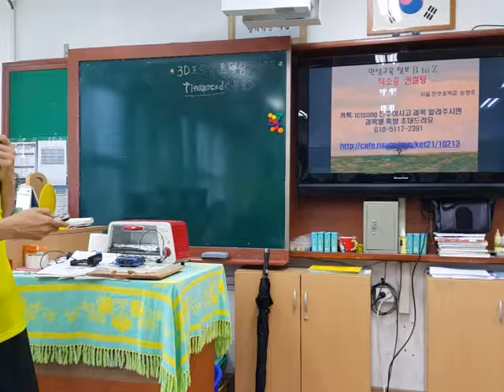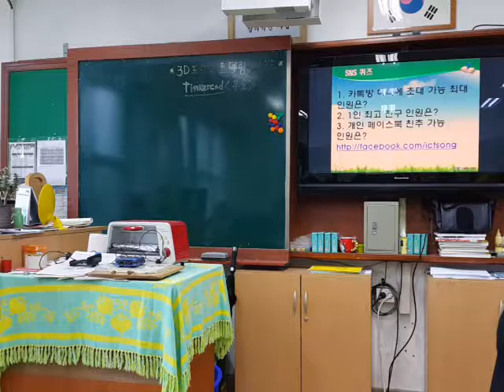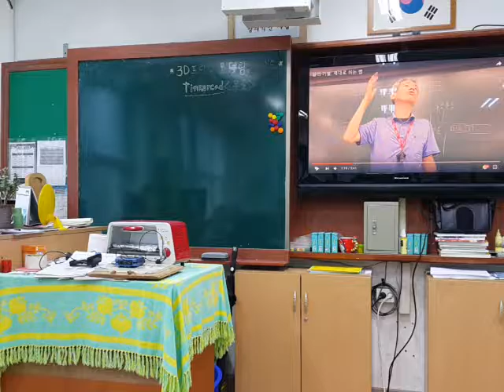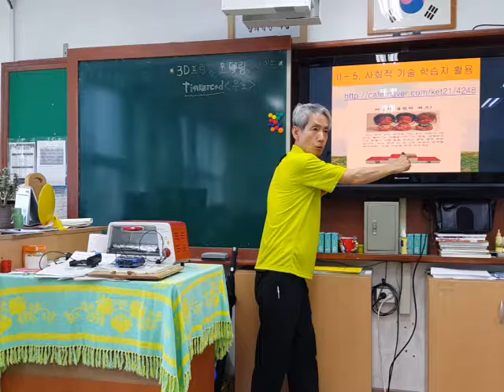인성교육 어떻게 할 것인가 (경기 덕소중20160701 154453)